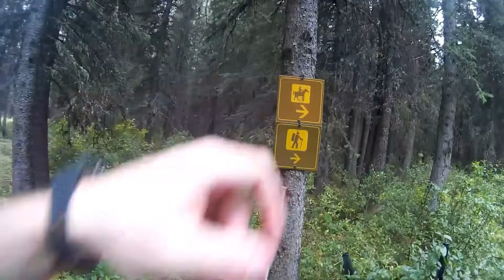North Boundary Trail, Day 3. Welbourne to Blue Creek. September 3 2017.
Day 3, Welbourne to Blue Creek. With a fun side trip to the Blue Creek cabin!